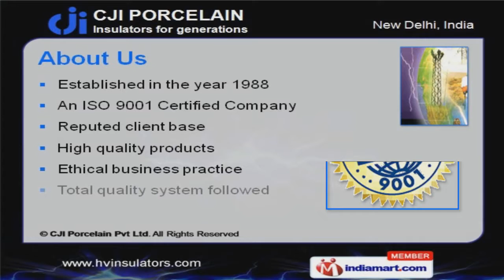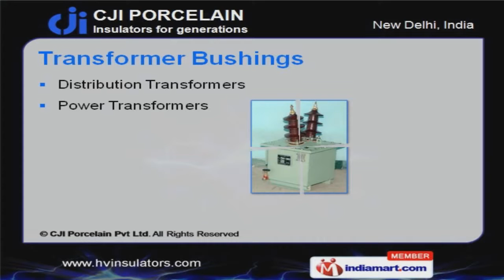Ceramic Insulator by CJI Porcelain Pvt Ltd, New Delhi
Welcome to CJI Porcelain Private limited, Manufacturer and Exporter of Ceramic Insulator and Porcelain Insulator. We are an ISO 9001 certified company, established in 1988. High quality products and Ethical business practice make us different from others. Timely delivery, Innovative approach and Team of experienced professionals make us stand apart from also-rans. We offer a splendid range of Porcelain, Ceramic and Solid Core. Our company specializes in offering Station Post and Busbar Insulator. Pin, Disc and Post Insulators are available under Ceramic Insulator. Transformer Bushings offered by us are in huge demand across the global markets. We also provide Hollow Bushings that are well known for their durability. Our Insulators for Special Purpose Applications are a class apart.